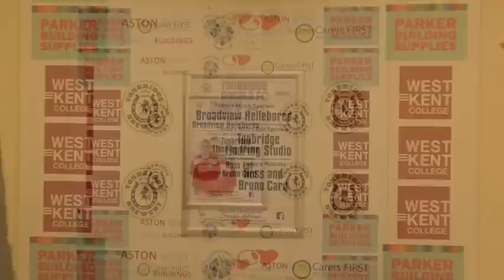TONBRIDGE ANGELS VS STAINES TOWN - Post match interview 13/2/16